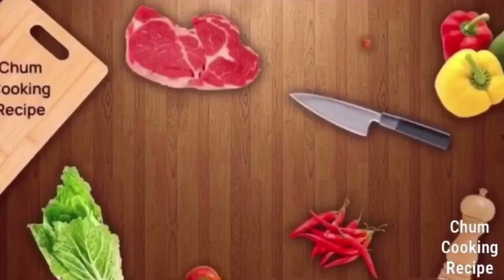SEAFOODS BOIL WITH BUTTER GARLIC AND GINGER | ChumCookingRecipe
SEAFOODS BOIL
WITH BUTTER GARLIC - GINGER

Ingredients:
1.7 Litters water
1/4 Kilo mussels
1/4 Kilo squid tentacles
1/2 Kilo shrimps
1 Teaspoon salt
1 Teaspoon ground black pepper
1/2 Cup unsalted butter
1 Medium size ginger
1 Head garlic